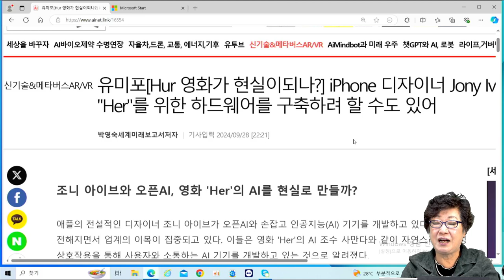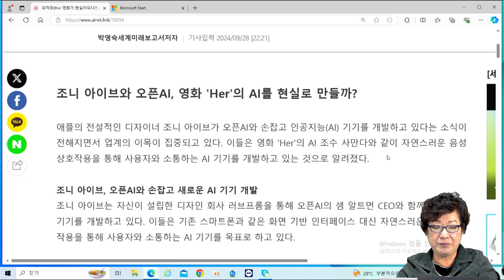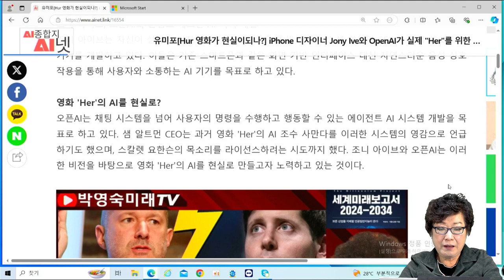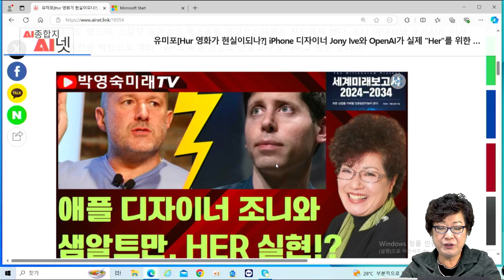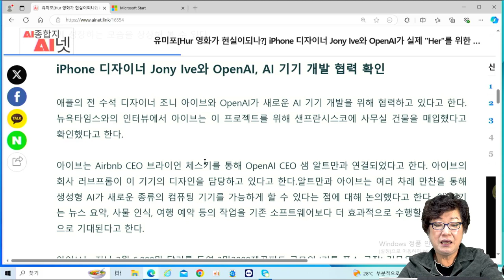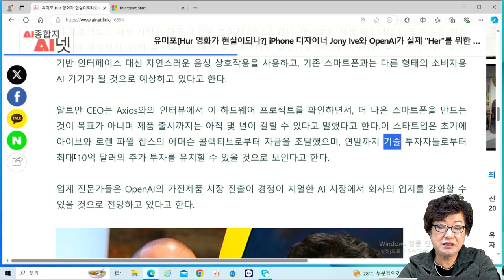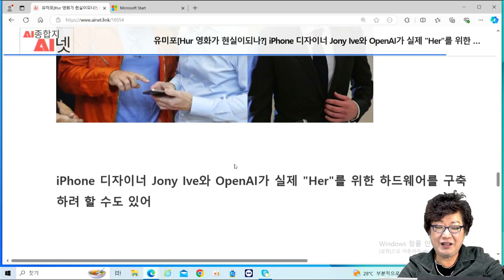[AI미래] Her 영화가 현실이되나❓- iPhone 디자이너 Jony Ive와 OpenAI가 실제 "Her"를 위한 하드웨어를 구축하려 할 수도 있어